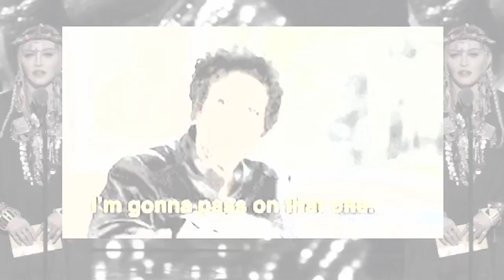Madonna Responds to Backlash Following Her Aretha Franklin Tribute at VMAs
Madonna is explaining herself after fans of Aretha Franklin weren't impressed by her words about the late singer at the MTV VMAs.